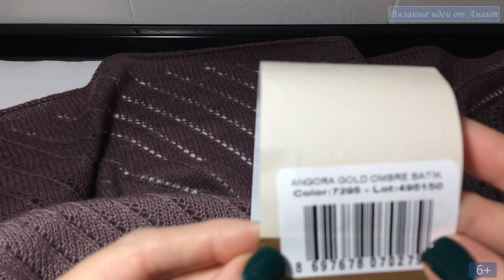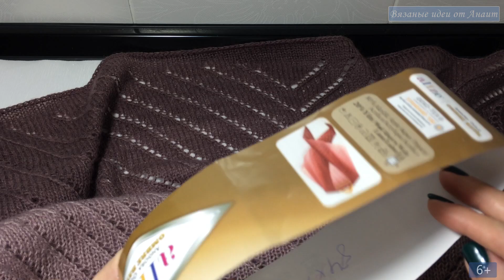Шаль бактус спицами из ализе омбре батик | Пряжа alize angora gold ombre batik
В этом видео я покажу шаль бактус спицами из пряжи alize angora gold ombre batik, которая не так давно появилась в продаже, но уже активно используется не только мной. Шаль бактус спицами из ализе омбре батик решила связать для своей мамы, на которой подобные вещи смотрятся очень хорошо. Я думаю, такая шаль спицами сможет вполне украсить плечи ваши родных, как раз в новогодние праздники.
На русском языке эту пряжу коротко называют ализе омбре батик. Само название пряжи звучит мягко и нежно, но готовые изделия из нее выглядят также нежно и интересно, благодаря плавному переходу оттенка цвета.Пряжа alize angora gold ombre batik меня не разочаровала и в итоге я связала уже не одно изделие из разных цветов.
У меня на канале ”Вязаные идеи от Анаит” вы сможете найти вязальные процессы  из ализе омбре батик, палантин крючком мастер класс, джемпер спицами и вот новая шаль бактус спицами из этой пряжи другого колора.